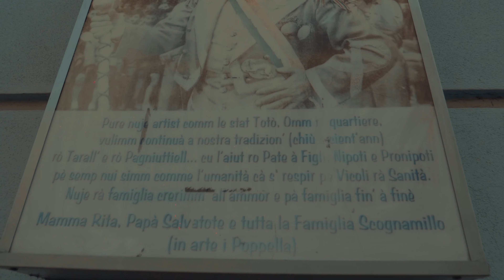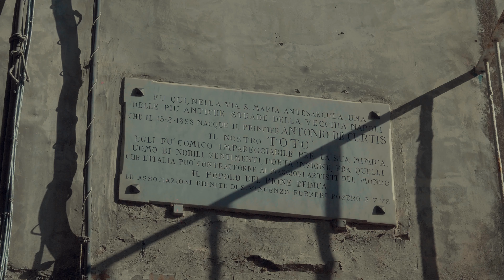Antonio Profenna " TOTO' " Cover Don Backy. Video Ufficiale 2023. Ideato e Diretto da. Enzo De Vito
Artista                        Antonio Profenna
Brano                         TOTO'
Autore                        Don Backy
Arrangiatore             Gianni Gallo
Nelle vesti di TOTO' L'Artista    Umberto Del Prete
Video Producer        Enzo De Vito
Directed                     Enzo De Vito